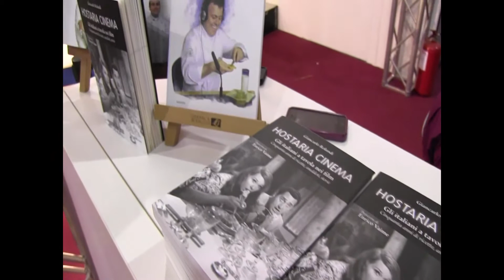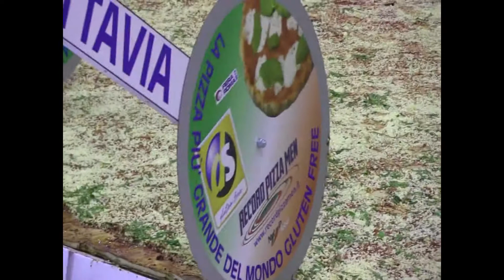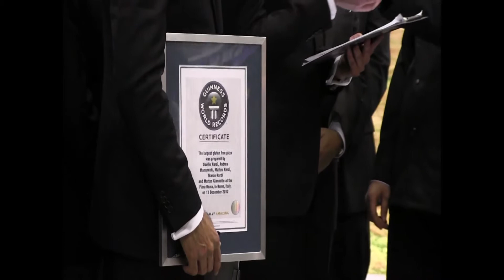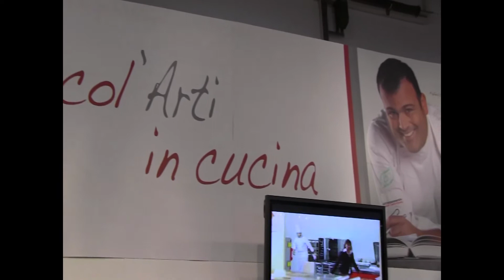Fiera Arti & Mestieri 2012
I migliori maestri artigiani italiani e stranieri, uniti alle eccellenze enogastronomiche della nostra terra vanno in scena dal 13 al 16 Dicembre 2012 alla nuova fiera di Roma.

Un evento speciale che racchiude in sé sapori, tradizioni e caratteristiche uniche.

Oltre 300 espositori uniti da una passione comune, coordinata con il patrocinio di Roma capitale e l'aiuto del sistema delle camere di commercio del Lazio, Confartigianato, alla presenza di Mauro Mannocchi, presidente della fiera di Roma.